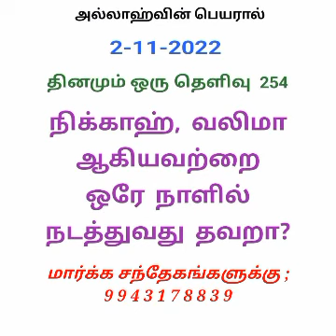254 நிக்காஹ் வலிமா